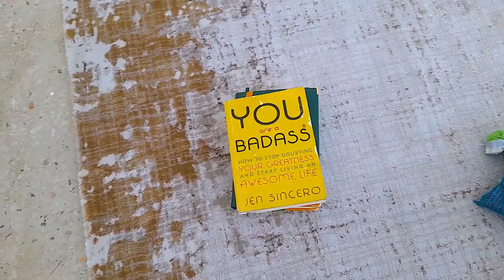WEEKLY VLOG: House cleaning and organizing| Studio Session| Mini-picnic| Solo date| School and more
Get to be part of my week though this vlog.